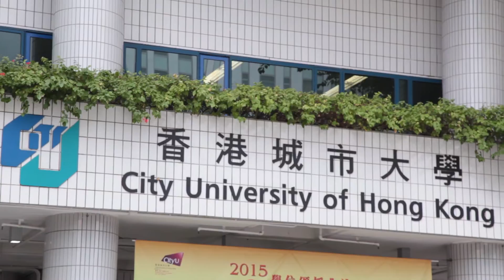City University of Hong Kong & Canvas - Modern Technology for the Modern Classroom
City University of Hong Kong needed a learning platform that would be a better fit for today’s student, which is why they chose Canvas. Canvas LMS is a modern, easy-to-use learning management system that facilitates better communication between the student and teacher, without being overly complicated. Students who use the LMS said that since Canvas is easy-to-use and there isn’t a steep learning curve, it allows them to concentrate on their studies rather than wasting time on a complicated tutorial.

Canvas is mobile and can be used on any Internet enabled device, which means students have access to their lectures and their course material no matter where they are— they can even directly message their teachers through built in apps without a formal process, which is a better fit for modern learners.